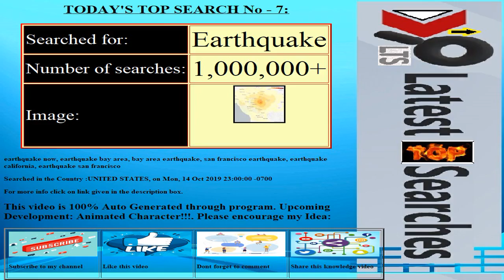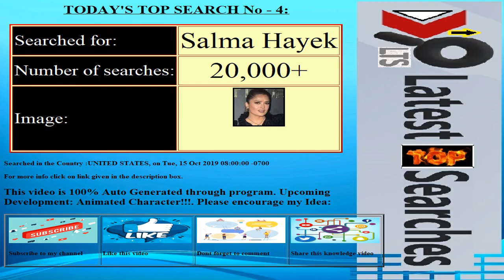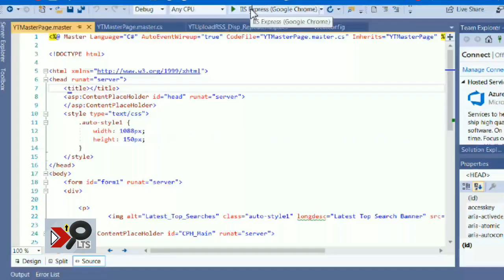Today's Latest Top Searches||Date:20191015||COUNTRY:UNITED STATES||Trending Searches||Top 10